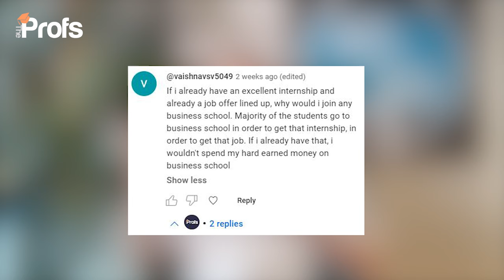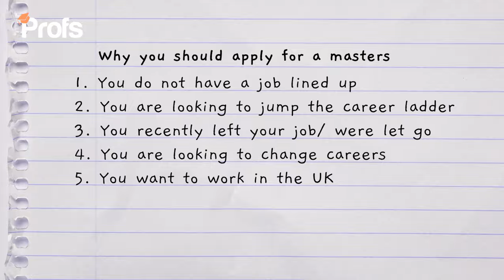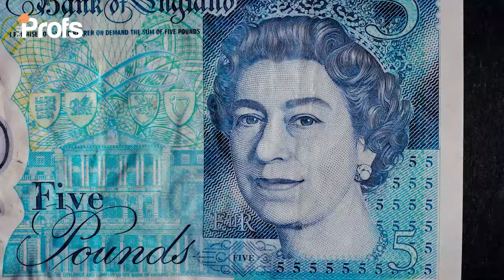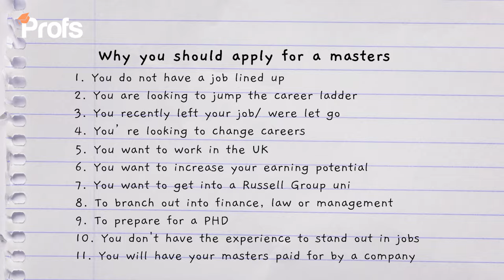SHOULD YOU GET A MASTER'S DEGREE?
Are you considering pursuing a master's degree but unsure if it's worth it?

In this video, university admissions expert Richard Evans dives into the pros and cons of getting a masters degree and decides if it's truly worth it.  From increased earning potential and career advancement opportunities to the cost and time commitment involved, we cover it all.

Watch till the end to weigh the factors and determine if a master's degree is the right choice for you!

Richard has helped over 1,000 students apply to top universities in the UK.
Get your FREE personal statement template and applications cheat sheet

CONTENT
   00:00 Should you get a master's degree?
   00:32 Why you shouldn't get a master's degree
   01:35 Why you should get a master's degree
   04:50 Work with us
   05:12 Get a master's sponsorship
   05:51 Work with us

The Profs’ consultancy team have many years of experience advising students on how to get into some of the most competitive universities and degree programmes in the UK. Get in touch with our friendly team today to access our dedicated support.

RELATED BLOGS

How to Prepare for an Online Interview for University